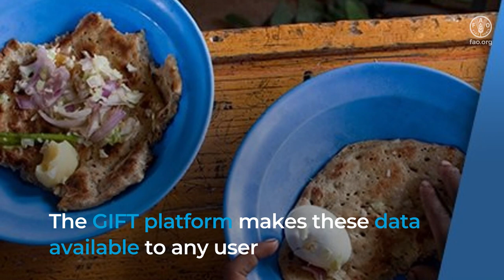Using data to achieve healthy diets for all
How does data help end world hunger? This video describes how FAO uses data to reach SDG 2, and achieve healthy diets for all.